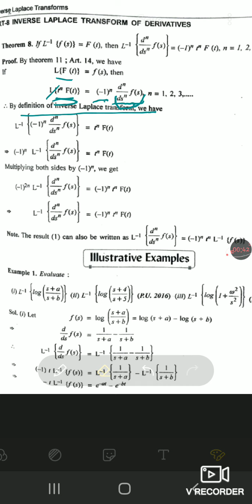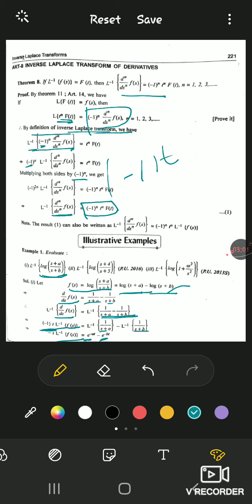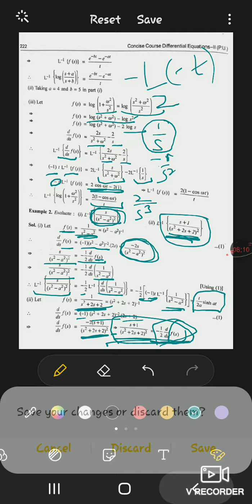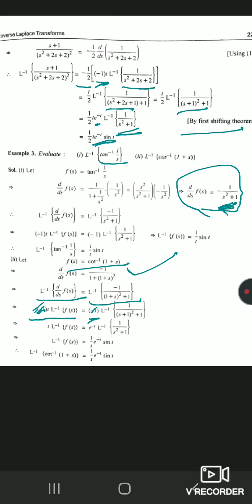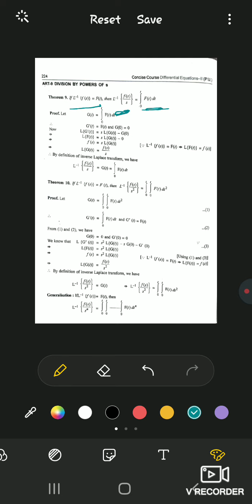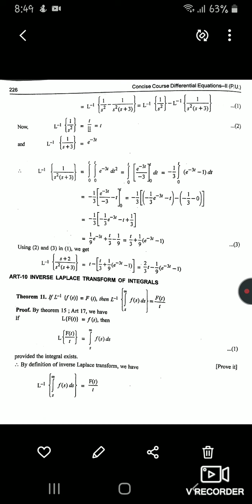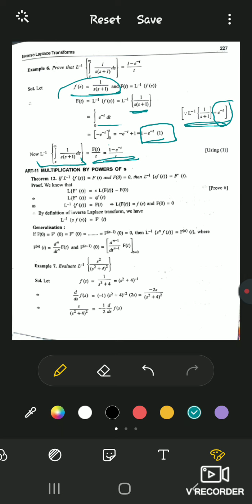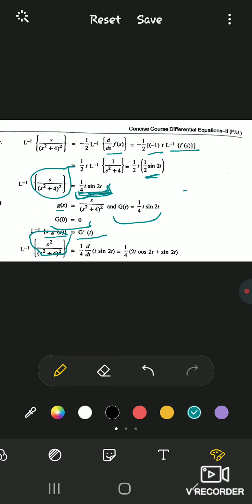Lecture 3 Inverse Laplace Transformation